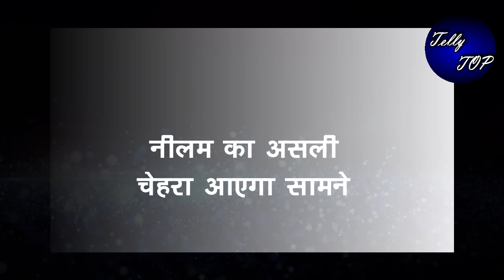MEET || “नीलम का असली चेहरा आएगा सामने”,मीत मारेगा थप्पड़